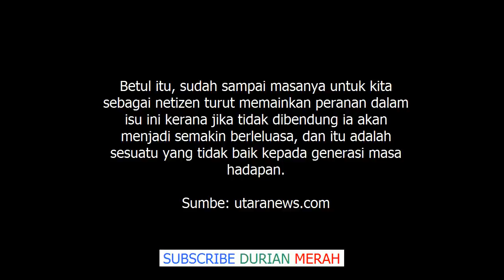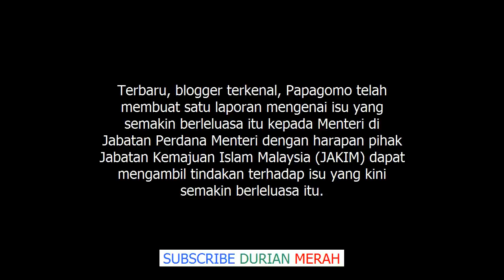Rani Kulup Mahu JAKIM Lebih Berani Dan Telus Tangani Masalah Pondan